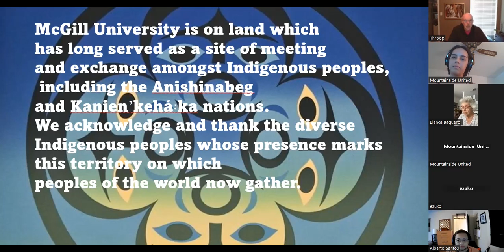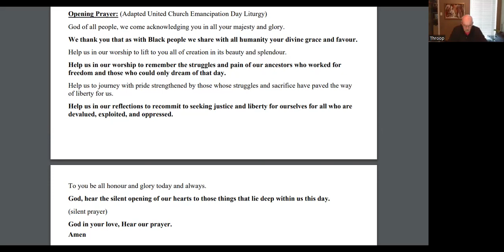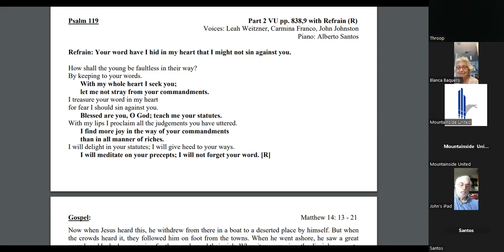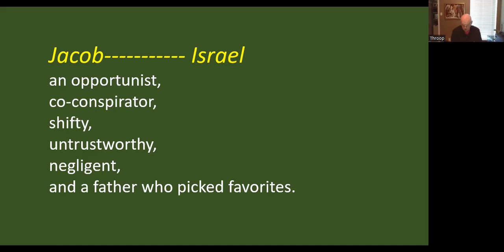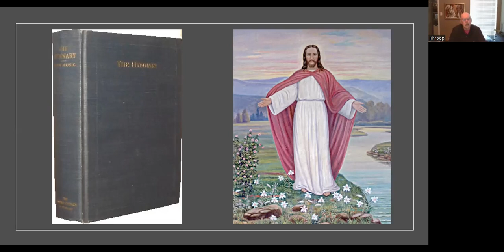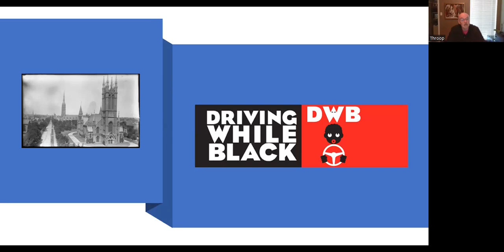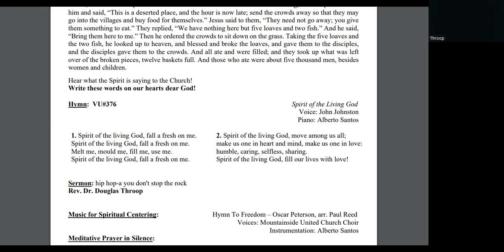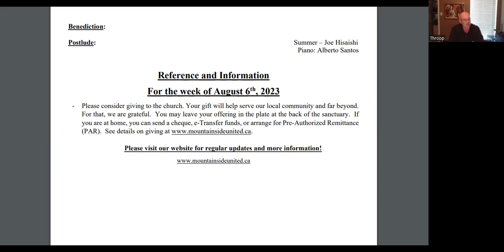Pentecost 10, Year A (Emancipation Day) - August 6, 2023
Mountainside United Virtual Zoom Service from Sunday, August 6, 2023.

00:00 Service Intro
01:10 Prelude: Deep River - arr. Hoses Morgan
04:47 Unbounded Spirit, Breath of God - MV 155
09:23 Sing Your Praise to God Eternal - VU 244
14:35 Psalm 119 (Part 2) - Vu p. 838-9
18:35 Spirit of the Living God - VU 376
20:23 Sermon: hip hop-a you don't stop the rock
41:00 Music for Spiritual Centring: Hymn to Freedom - Oscar Peterson, arr. Paul Reed
47:42 Spirit God, Be Our Breath - MV 150
50:10 Postlude: Summer - Joe Hisaishi